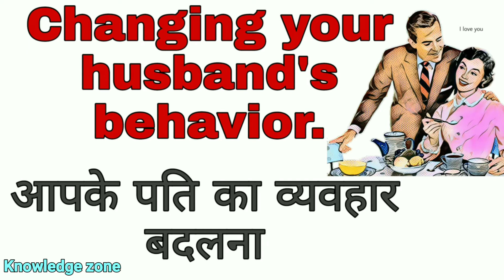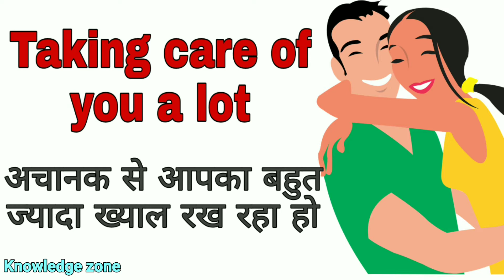Is my husband cheating on me?क्या मेरा पति मुझे धोखा दे रहा है?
अगर यह लक्षण आपके पति में आपको नजर आते हैं तो इसका मतलब आपका पति आपको धोखा दे रहा है,If you notice this symptom in your husband, then it means that your husband is cheating on you.

1 is my husband cheating on me
2 my husband is cheating on me
3 how to know my husband is cheating on me
4 how to know my husband have an affair